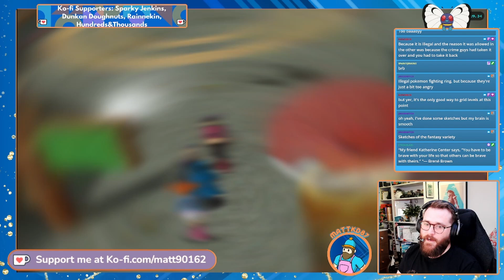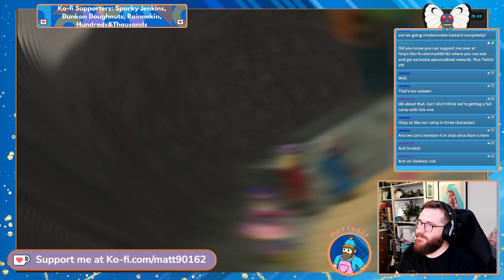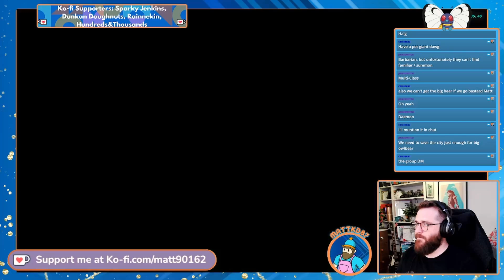Pokémon Colosseum - Ep14 - Levelling Up The Team [Mattkd87]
Welcome to Matt's exciting journey across the lands of Orre recuing Pokémon from the evil crime syndicate Cipher.

A Special thanks to the editor of this episode Toblexson.